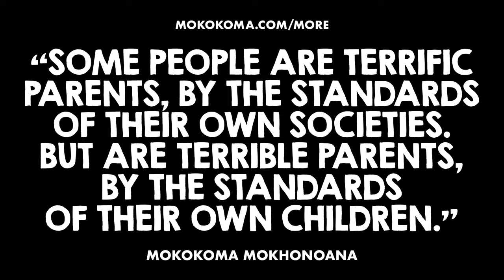APHORISM 894 • DO YOU DISAGREE?👂🏾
“Some people are terrific parents, by the standards of their own societies. But are terrible parents, by the standards of their own children.” — @Mokokoma Mokhonoana